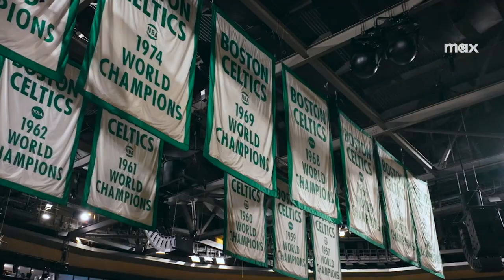Kommer till Max under 2025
Max släpper en ny trailer med exklusivt material från efterlängtade serier från HBO och Max Originals som har premiär senare i år och under 2025.

Trailern lyfter det kommande utbudet av nya och återkommande dokumentärer, komedier och dramaserier. Förutom prisbelönade och kritikerrosade HBO och Max Originals erbjuder Max fängslande berättelser, unika narrativ och dynamiska karaktärer från ett omfattande bibliotek av prestigefyllda serier, storfilmer, kultklassiker och mycket mer.